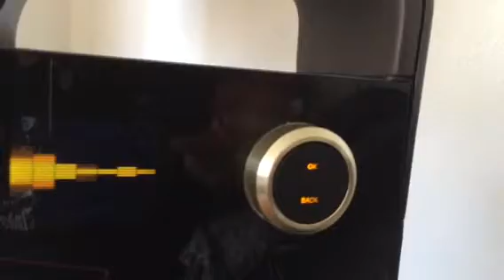TDK Boombox and a iPad mini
I'm playing an old school techno Trac called Clear also I'm showing a few Boombox models as I hover my iPhone 5 camera